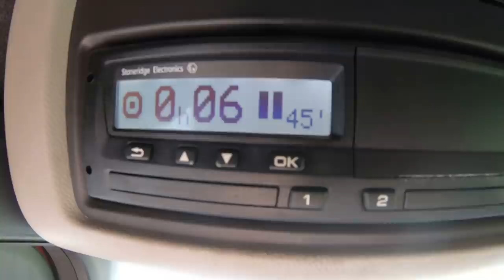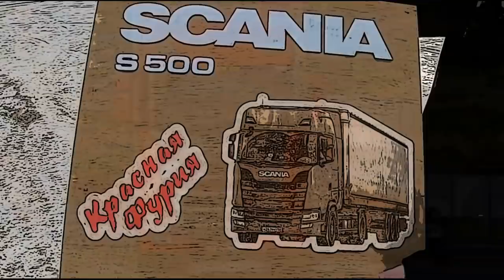$476 Когда собаке нечего делать она... Развлекаемся перед Катей)))